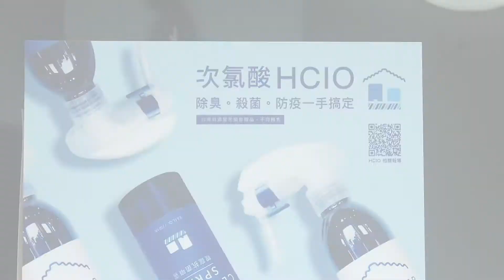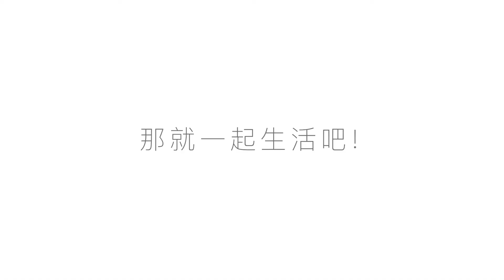【幫客''貓活''】第一彈：一起貓活吧！(送養會花絮)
喜歡跟貓兒一同生活，就是貓活

關於送養/領養浪貓的活動，就是貓活

幫助浪貓經營友善環境存活，就是貓活

什麼是「 幫客 (Bunker) 」？

某個冬天，協會發起人幾次行經綠園步道，看到浪貓們聚在變電箱旁，於是心生好奇的被吸引著前去 (提著罐罐) ，接近後才發現，變電箱還滿溫暖的，特別在低溫寒流中頗有取暖的效果。大雨過後，周圍因此也乾的比較快，加上掩蔽效果良好，貓兒們吃起飯來格外安心，整個變電箱區彷彿就是他們的Bunker (掩體/堡壘) 。正如這個協會想要提供給流浪動物們的照護一樣，不起眼～隨處可見的遮蔽和溫暖。如果你也有想幫助浪貓的心情正蠢蠢欲動著，就讓我們一起成為他們的幫客 (Bunker) ～

立案字號：台內團字第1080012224號
戶案字名：社團法人台灣浪浪幫客協會
捐款帳號：玉山銀行  烏日分行 (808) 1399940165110
愛心碼：1798 (一起救吧)